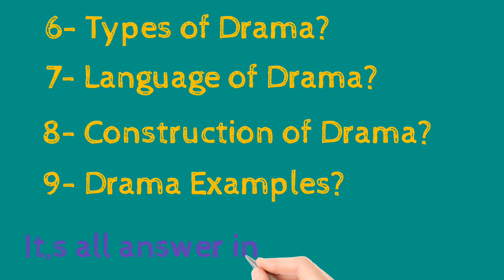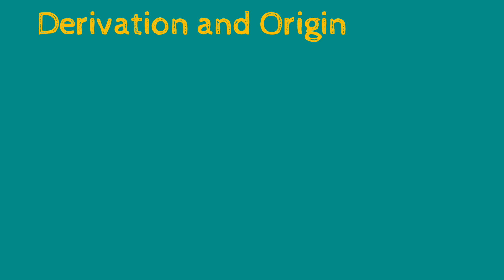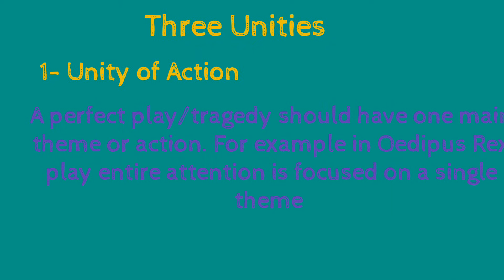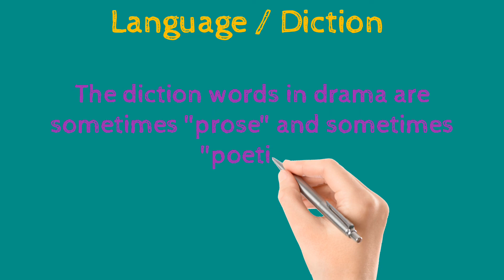What is Drama definition and its types in English literature.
AOA,
       In this unique video I will teach you about Drama and its following characteristics:-
1-Definition of Drama
2-Types of Drama
3-Forms of Drama
4-Elements of Drama
5-Examples of Drama
6- Origin of Drama
7- Derivation of Drama
8-Three Unities of A Greek Drama
9-Diction or Language in a Pure Drama
10-Construction of Drama.
IT, S ALL ANSWER IN THIS VIDEO.